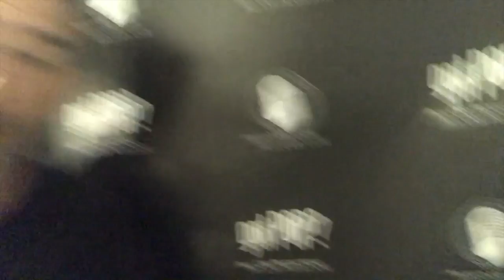Paul Orr Productions voicemail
This is our actual voicemail.